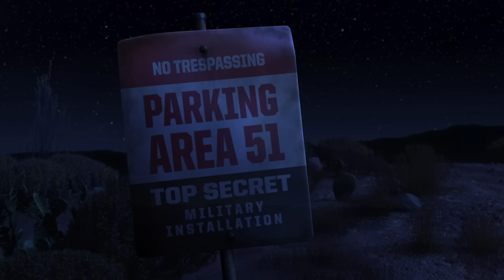Mater Saves the UFO! | Pixar Cars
Lightning McQueen may not believe the story of how Mater saved this UFO, but we can assure you that it's a dadgum good story!